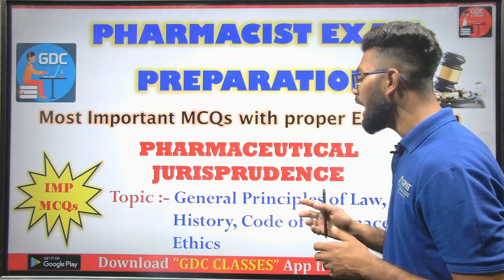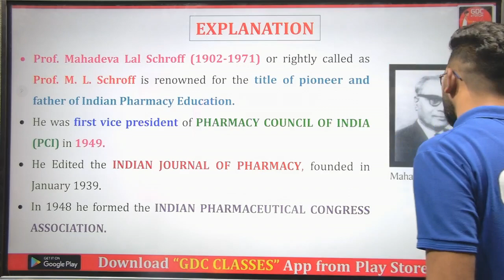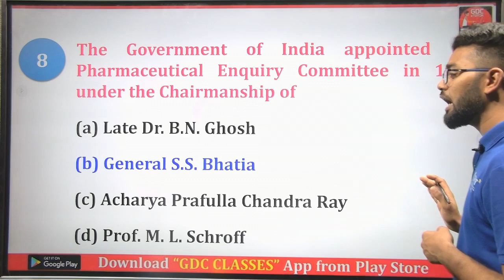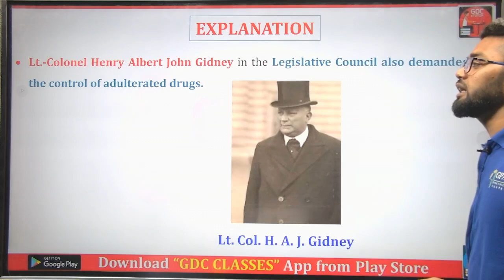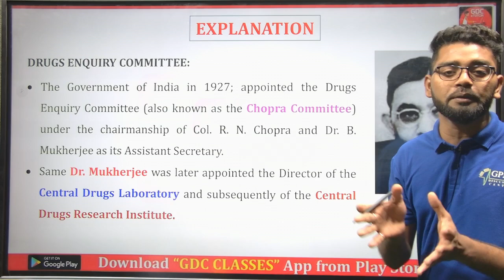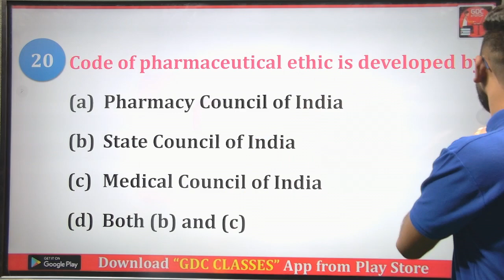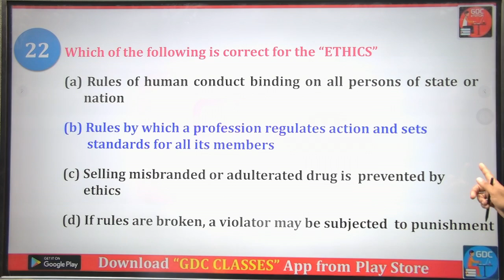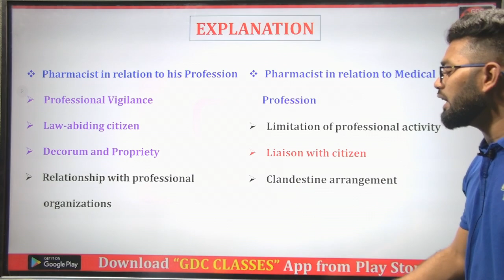GENERAL PRINCIPLE, HISTORY & CODE OF PHARM. ETHICS | PHARMACEUTICAL JURISPRUDENCE | IMPORTANT MCQS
This video is useful for  ITBP | AIIMS | ESIC | SSC | NCL | NTPC | RAILWAY | SBI | ISRO | HOSPITAL | PHARMACIST

Org Code for iPhone = GDCCLASS
🩸B. Pharm (1st to 8th Semester) e-notes

govt pharmacist
pharma jobs
pharmacist recruitment 2023
pharmacist jobs
pharmacy job
pharma job vacancies for fresher
pharmacist vacancy
pharmacy vacancy